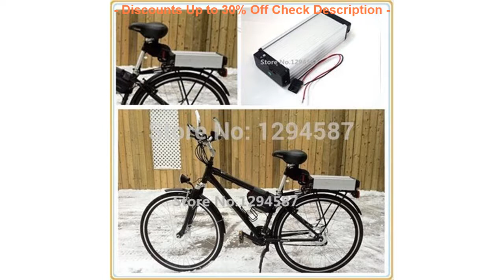SPECIALS 50KM/H newest system 48v 1000w electric bike conversion kit w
My HIGH QUALITY 50KM/H newest system 48v 1000w electric bike conversion kit with 48V 20AH lithium battery pack

50KM/H newest system 48v 1000w electric bike conversion kit with 48V 20AH lithium battery pack

Miloto Women's Cycling Jersey Sets Anti-UV Racing Sportswear for Mtb Road Bicycle Team Bike Jersey Pants Set Cycling Clothing =
2016 Brand New 300W 36V Hub-motor Electric Scooter 10.4Ah Lithium Battery 2 Wheel Electric Scooter with Seat =
Linhaoshengyue fashion real fur rex rabbit fur women hat with fox fur women cap winter warm freeshipping =
2016 Germany motorcycle reflective NERVE vest cycling jacket Paladins traffic safety waistcoat work vests polyester 600D Oxford =
Santic Men Cycling Bib Shorts Pro Team Mountain Road Bike Bib Shorts Imported Sponge Padded Bicycle Bib Shorts Bermuda Ciclismo =

Check here Now for new Best Deals :